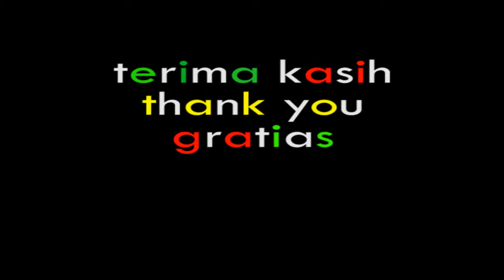Cara Makan Ala Tentara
Disiplin, teratur, ketat, cepat, tepat itulah suatu yang identik dengan tentara. Begitu juga dengan cara makan tentara tidak seperti pada umumnya. siswa SMK Pangudi Luhur Muntilan berkesempatan merasakan makan ala tentara di markas paskhas yogyakarta di akhir agustus 2018